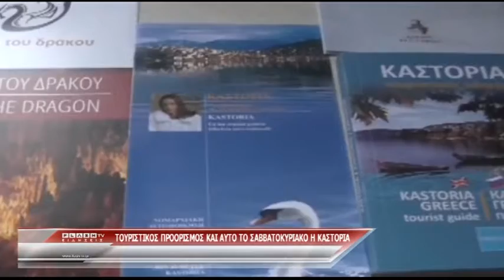ΤΟΥΡΙΣΤΙΚΟΣ ΠΡΟΟΡΙΣΜΟΣ Η ΚΑΣΤΟΡΙΑ ΚΑΙ ΦΕΤΟΣ